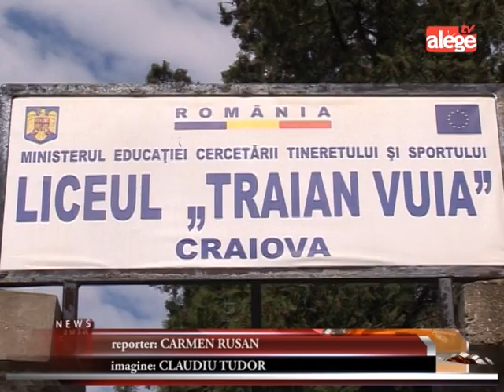Elevul violent, exmatriculat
Un elev a fost exmatriculat și un altul a ajuns la spital în urma conflictului care a izbucnit, luni, la Liceul „Traian Vuia„. Totul a pornit de la o dispută mai veche dintre doi elevi de clasa a XI-a.